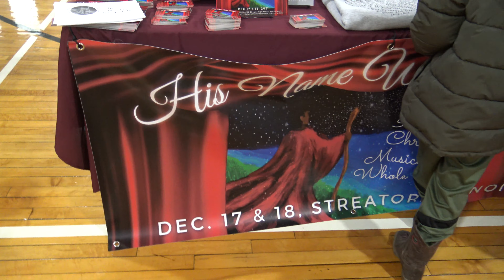Streator Incubator (Old Armory ) Vendors Christmas Video #2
Keeping Christmas Close To Home/Light Up Streator Streator, Illinois November 27th, 2021